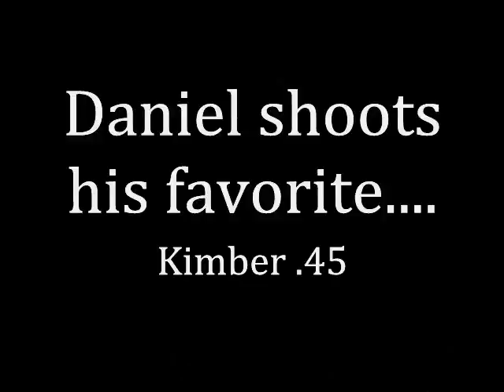Gun Club 3/2/08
Family outing to the gun club on a Sunday afternoon.